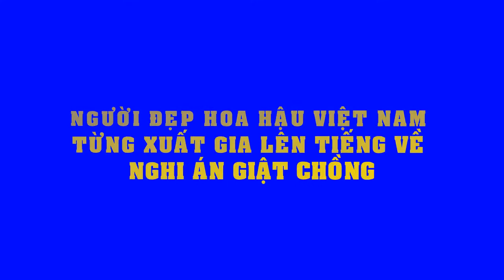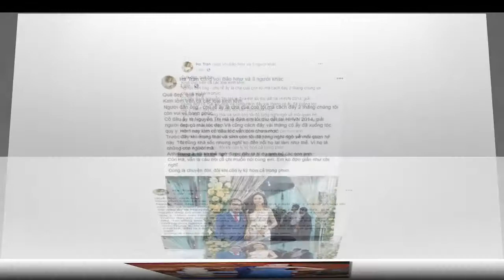Người đẹp Hoa Hậu Việt Nam Nguyễn Thị Hà lên tiếng về nghi án giật chồng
Tháng 9.2018, làng giải trí Việt bất ngờ trước thông tin Nguyễn Thị Hà, “Người đẹp có mái tóc đẹp nhất Hoa hậu Việt Nam 2014” xuống tóc đi tu thì chỉ vỏn vẹn gần 4 tháng sau đó, mạng xã hội lại lần nữa dậy sóng trước thông tin người đẹp tái xuất bằng đám cưới với một doanh nhân giàu có.